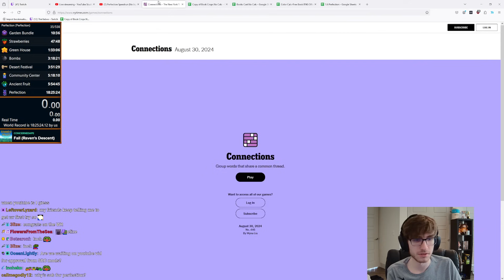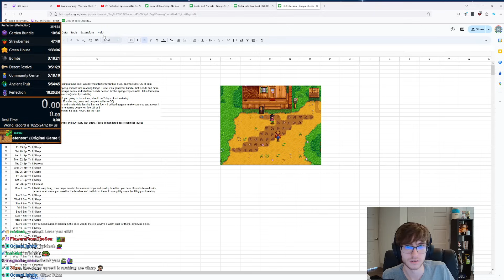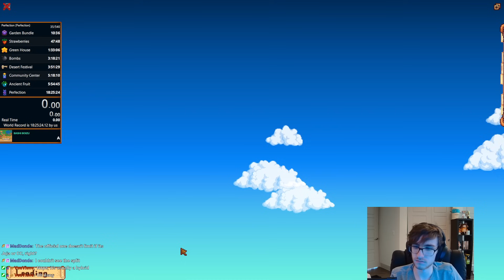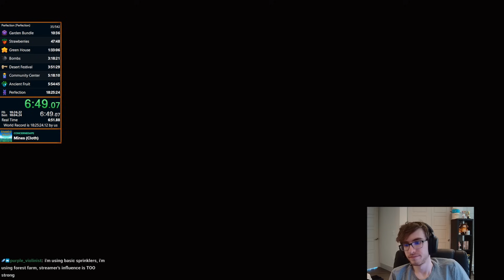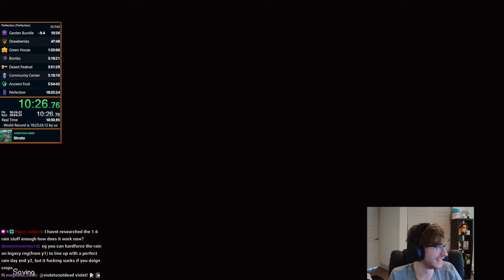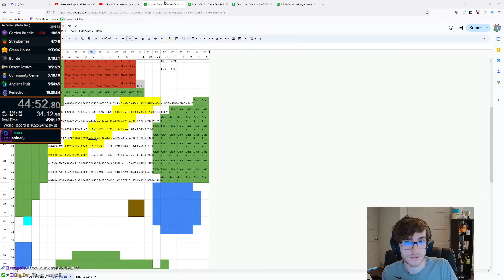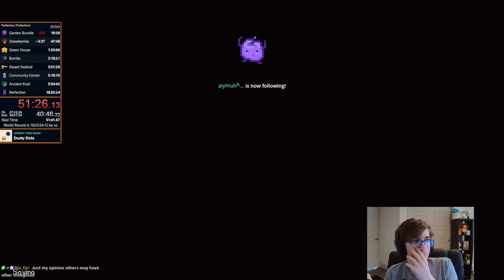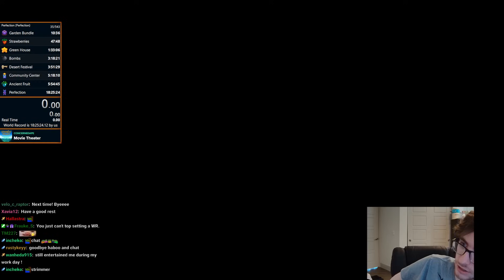Perfection Derust | BACK ON 1.6!!! | 08/30/2024